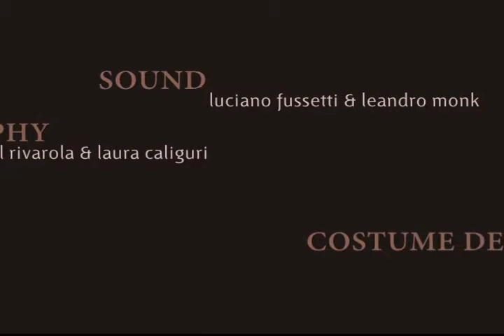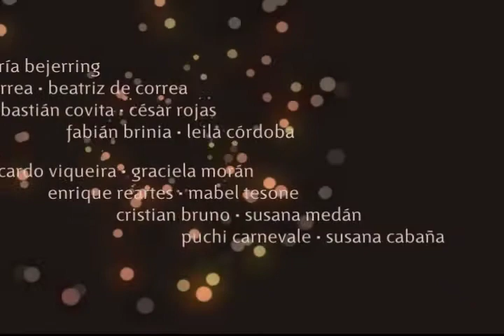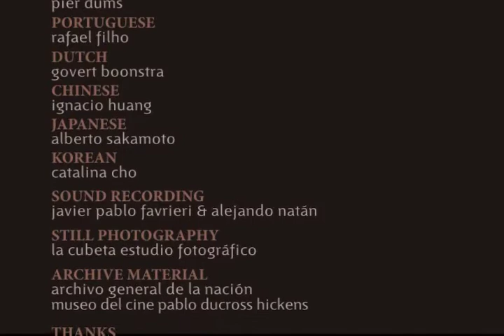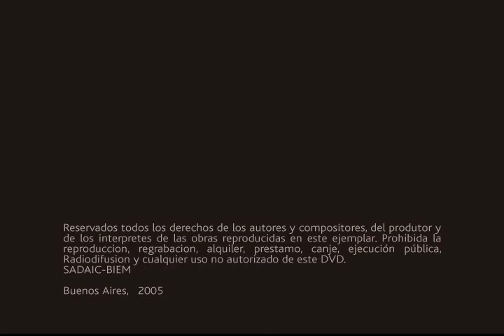Pocho Pizarro Tango Lessons: Credits